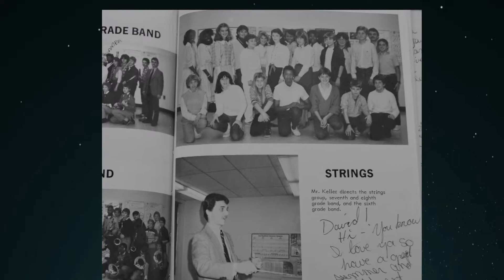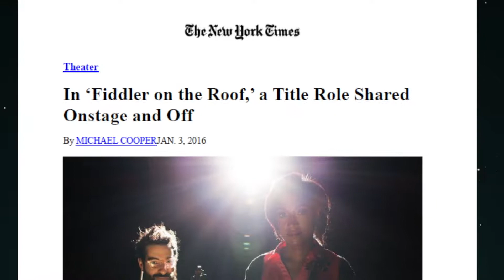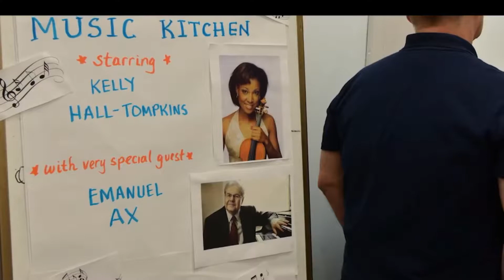Kelly Hall Tompkins Hall of Fame